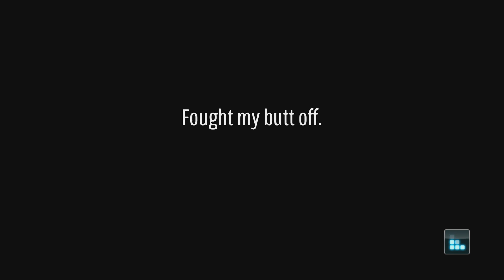Gundam Battle Operation 2: MSN-06S Sinanju Stein, getting bodied but winning.